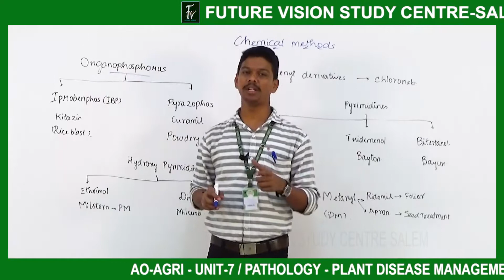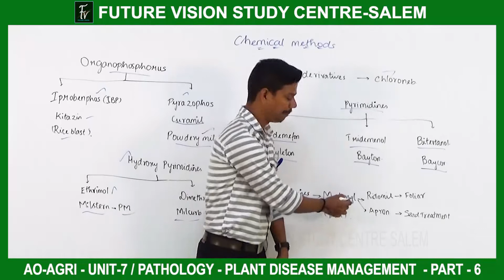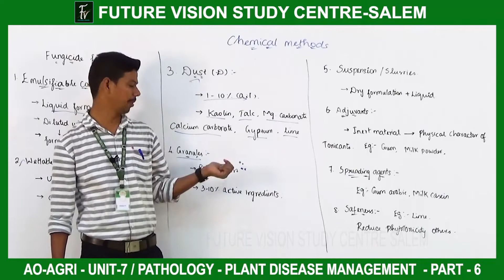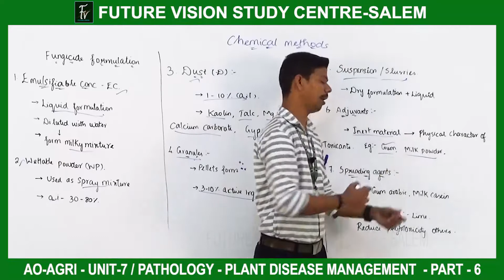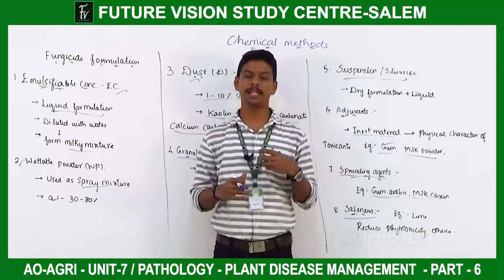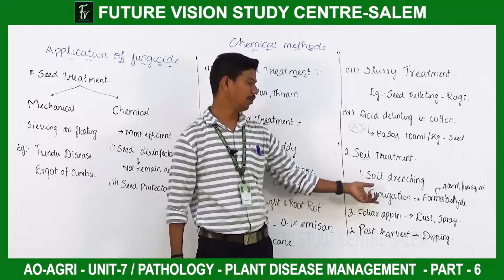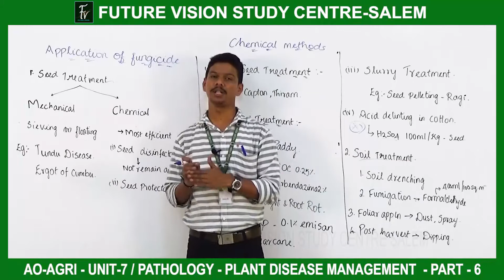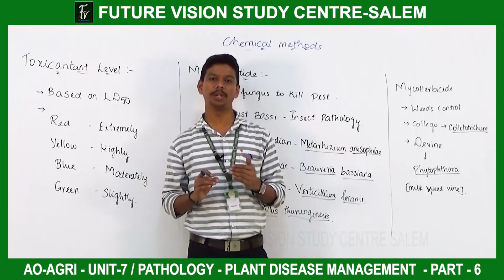PLANT DISEASE MANAGEMENT - PART - 6 / PATHOLOGY / UNIT - 7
TOPIC : 4 - PLANT DISEASE MANAGEMENT - PART - 6 / PATHOLOGY / UNIT - 7
SUBJECT : AO - AGRI - ENGLISH MEDIUM
EXAMS: TNPSC : AO - AGRI